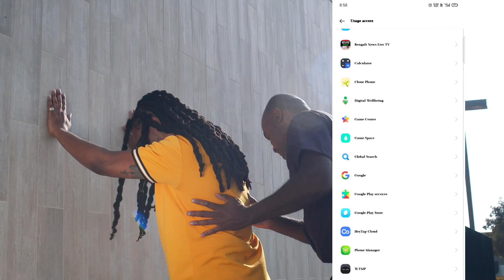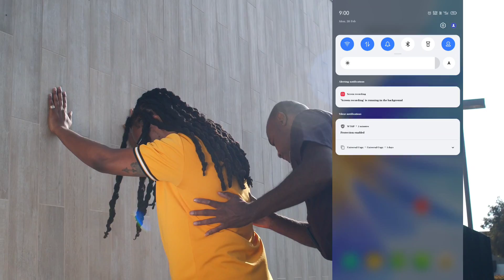Who touch my phone || আপনার Privacy protect করুন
Hello friends.

QUIRES SOLVED...

1) Tech alpha point
2) bangla
3) who touch my phone
4) protect your privacy
5) mobile phone
6) how to make
7) how to protect my privacy